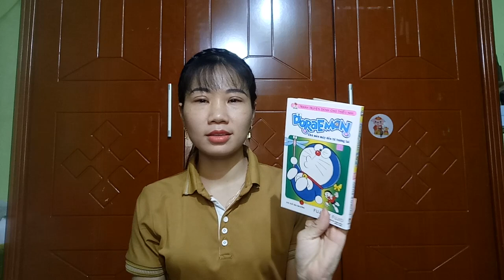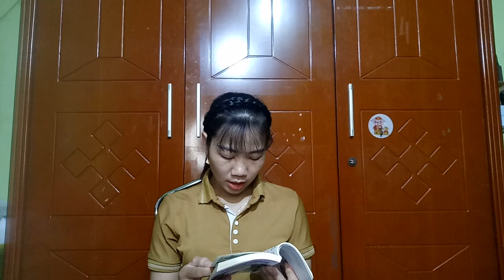Hôm nay mình sẽ kể truyện DOREMON cho mọi người nghe: TẬP TIỀN TỪ TRÊN TRỜI RƠI XUỐNG Phần 1